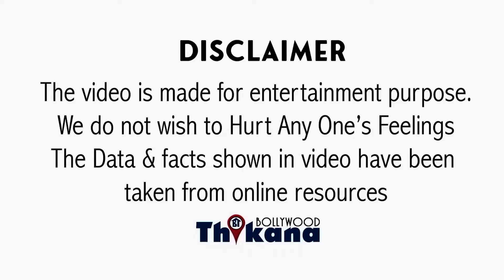पति Arman के Video Viral करने वालो की खैर नहीं पत्नी Payal ने उठाया चौंकादेने वाला कदम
BREAKING | पति Arman के Video Viral करने वालो की खैर नहीं पत्नी Payal ने उठाया चौंकादेने वाला कदम |